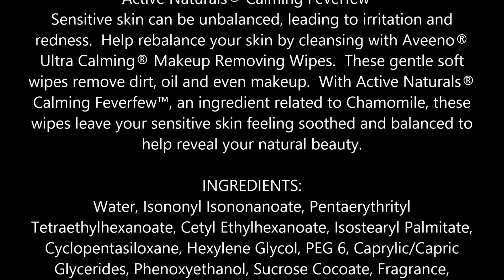Aveeno Ultra Calming Makeup Removing Wipes